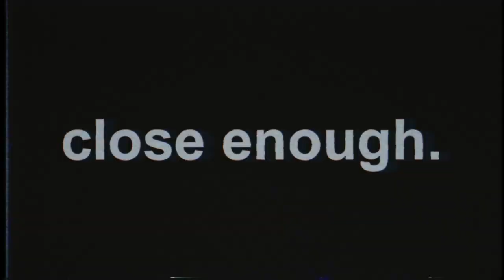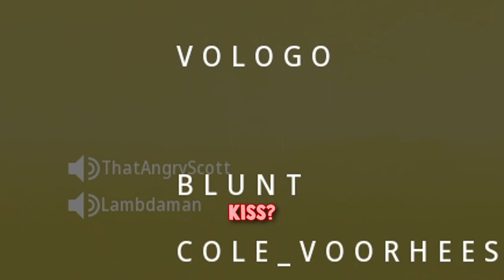Warzone 2 was an experience.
-gamertonic